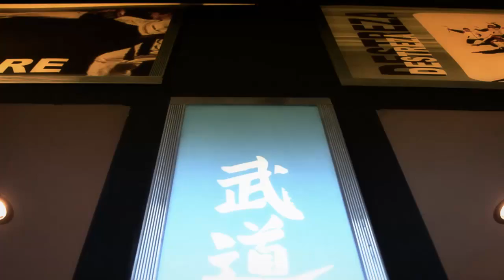Wong Martial Arts - Articulos para artes marciales.